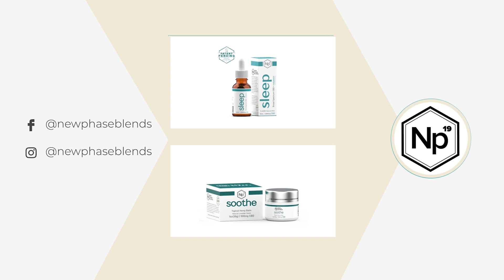Cannabinoids Explained In Detail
What are cannabinoids? Why are cannabinoids important?

Many people are trying to appreciate cannabis’ anti inflammatory benefits as it slowly acquires legal status worldwide. After all, mental disorders, chronic pain, and even numerous chronic illnesses are all on the list of conditions for cannabis use.

Potentially hundreds of specialized cannabinoids in the cannabis plant have been found to provide therapeutic efficacy, lifestyle enhancement, and even performance improvement to humans. Medical cannabis has been discovered to have a wide range of health benefits for persons suffering from sickness, including eliminating malignant tumors, anxiety and depression, relieving arthritis pain through anti inflammatory effects, and reducing the number of seizures experienced by epileptic children.

This list of cannabinoids contains the most well-known and studied of these compounds. Tetrahydrocannabinol (THC) is the most well-known cannabinoid, and it’s the chemical responsible for much of cannabis’ psychoactive (psychotropic) and euphoric effects, as well as being used to treat serious diseases like PTSD and cancer. Cannabidiol (CBD), a generally non-psychoactive compound that has been proven to give a wide range of medical advantages, including pain relief, anxiety relief, and depression relief, is another noteworthy cannabinoid.

Like THC, CBD offers therapeutic benefits – but without the high. All of these benefits are thanks to the endocannabinoid system.

The Endocannabinoid System

Because the ECS is found in all mammals, companies and product lines specialized in the health and well-being of domestic pets are starting to appear in legal cannabis marketplaces. Many cannabinoids in cannabis are important to identify, because medical studies show they might improve illnesses like arthritis, digestive difficulties, anxiety, and discomfort.

CB1 and CB2 Receptors

Internally produced cannabinoids (called endocannabinoids) and phytocannabinoids interact with the Endocannabinoid System through specialized cellular receptors (largely in the nervous system) known as CB1 and CB2 receptors, discovered in the 1990s. CB1 receptors are situated in the brain and central nervous system. In contrast, CB2 receptors are found in the immune system’s organs and tissues, such as the thymus, skin, lymph nodes, bone marrow, spleen, colon, and mucous membranes of the genitals, nose, bladder, and throat. Both can utilize cannabinoids in one way or another.

Where Are These Cannabinoids Found?

Before we go any further, it’s important to distinguish something: cannabinoids in cannabis are known as ‘phytocannabinoids.’ Cannabinoids produced by the human body are known as ‘endocannabinoids.’ The endocannabinoid system can utilize both cannabinoids, and phytocannabinoids.

Cannabinoids can be found in practically every part of the cannabis plant; however, the flowers contain the most. Cannabinoids are abundant on trichomes, which are hair-like structures on cannabis plant flowers. Cannabinoids were formerly thought to be only found in the cannabis plant, but studies have discovered that they may also be found in carrots, broccoli, ginseng, echinacea, and black pepper. That said, the cannabis plant is still regarded as the richest source of cannabinoids.

How are Cannabinoids Used?

We briefly covered the endocannabinoid system, but not how the cannabinoids are actually used in the human body. The cannabis plant contains well over 124 known cannabinoids, but what does this have to do with cannabis’ medical properties? I’m glad you asked!

Phytocannabinoids, or cannabinoids derived from cannabis, are structurally identical to endogenous cannabinoids made by the body. They can mimic endocannabinoids and bind to specific endocannabinoid receptors to change how the human body sends or receives messages using the central nervous and immune systems.

In the body, different cannabinoids have distinct effects. Tetrahydrocannabinolic acid, for example, is known to have a high propensity for CB1 receptors, which are the brain’s endocannabinoid receptors. Tetrahydrocannabinolic acid binds to CB1 receptors in the brain rapidly, resulting in the intoxicating effects that we’ve come to expect from high-THC cannabinoids. This is why THC is a psychoactive cannabinoid.

CBD (cannabidiol) is thought to interact differently with endocannabinoid receptors. According to researchers, it may bind indirectly, affecting the ability of the endocannabinoid receptor to bind with other cannabinoids. In other words, CBD may prevent specific neurotransmitters from reaching the brain, such as those that transmit pain.

Read more on the list of cannabinoids page...